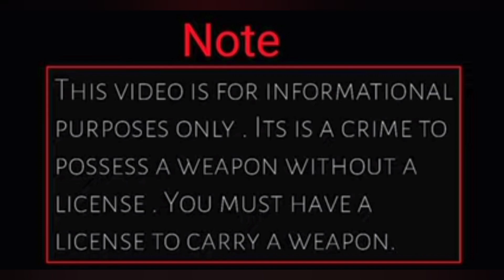TT 30 Bore safety lock 🔐 || 30 Bore pistol py safety lock kesy lgayen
Gun safety lock
Gun lock and unlock
TT 30 Bore
Chinese Norinco 30 Bore
Russian 30 Bore
Guns review